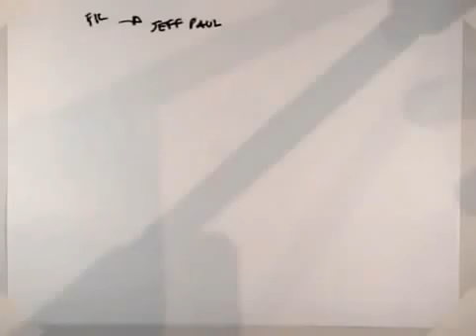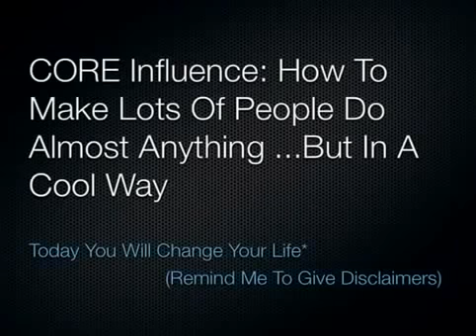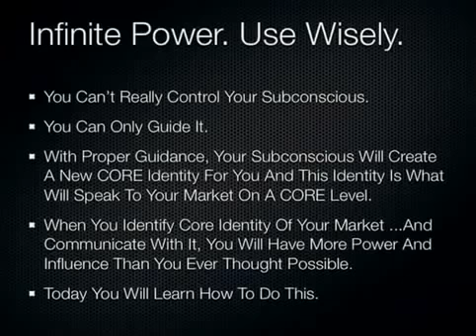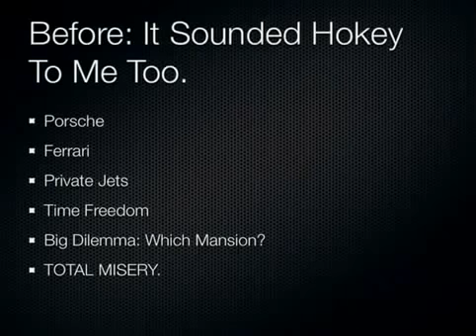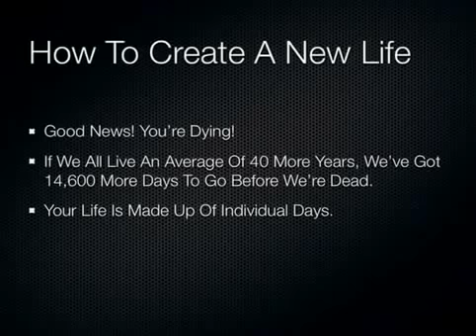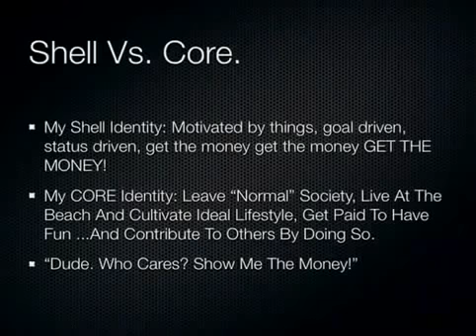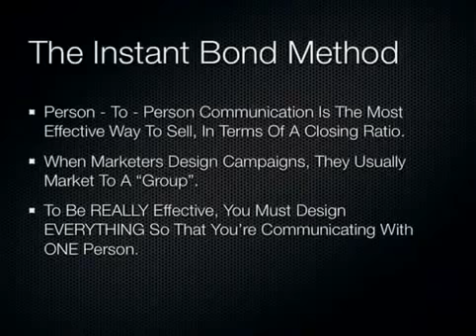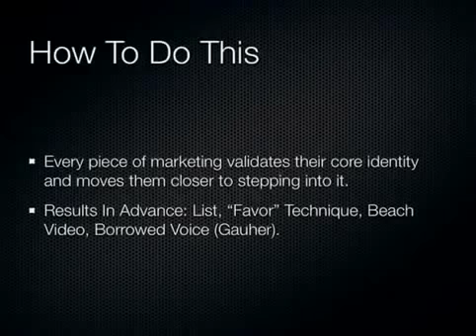How To Create Your Perfect Day & Succeed (by Frank Kern)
Frank Kern gives a marvelous speech on how we can create our perfect day and succeed. What would your perfect day look like? How would you live? Where would you wake up?

Ready to re-design your life?